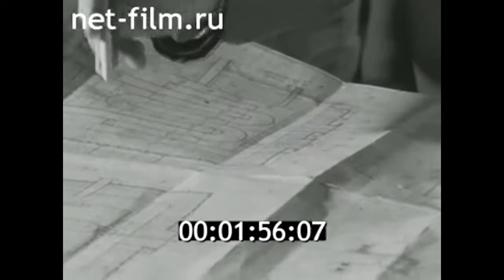1985г. Темиртау. Карагандинский металлургический завод. цех жести